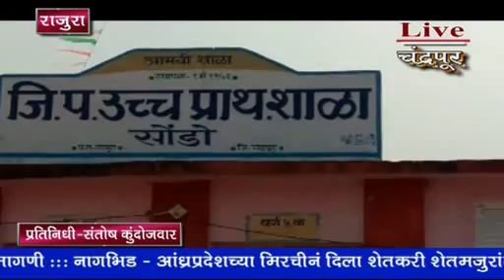राजुरा- या आरोग्य उपकेंद्राचा उडाला बोजवारा